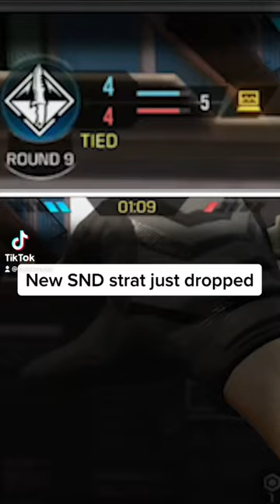I can’t believe this CODM strategy worked lmao